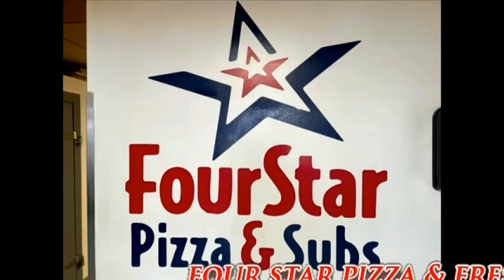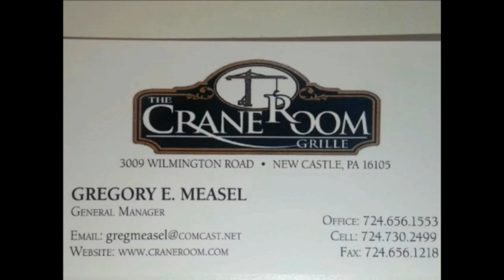NCTV45’S LAWRENCE COUNTY 45 WEATHER TUESDAY MAY 3 2022 PLEASE SHARE